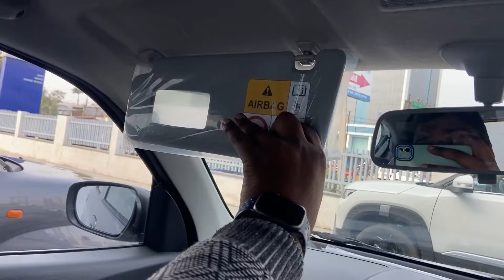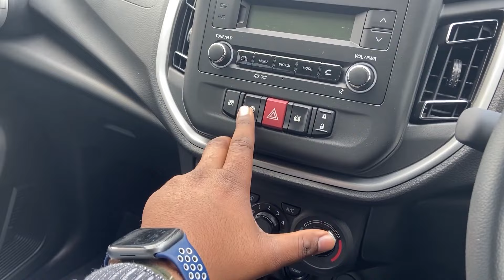NEW CELERIO ZXI 2024 Black Colour New Model UPDATED Review